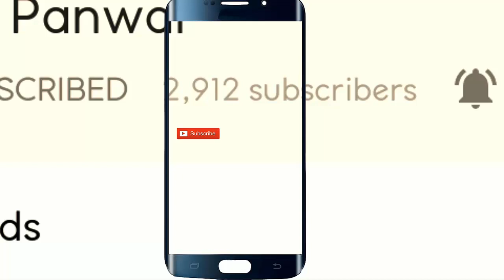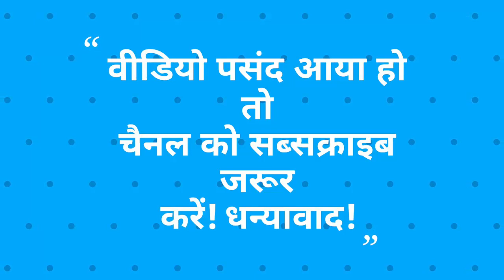एसा जोरदार कमाल का गढ़वाली बैंड जिसके फैन हो जाओगे | Entertaining Garhwali Marriage Dance on Band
नमस्कार दोस्तों अज एक बार फिर से में आपके लिए धमाकेदार गढ़वाली बैंड बाजा डांस लेकर आया हूँ ! दोस्तों आपको बता दूँ  इस विडियो में पहले पार्ट में वो ही कलाकार बैंड बाजा रहा हे, जिस गढ़वाली बैंड बाजा डांस विडियो को आपका बहुत प्यार मिला ! आशा करता हु दोस्तों यह विडियो बभी यानि  घुत्ति बैंड बाजा डांस आपको बहुत पसंद आयेगा ! धन्यावाद ! एसा जोरदार कमाल का  गढ़वाली बैंड जिसके फैन हो जाओगे 2020 | Entertaining Garhwali Marriage Dance on Band |
Hello friends, i am again here with a Awesome, amazing, splendid and entertaining garhwali band Baja dance. Let me tell your friends, he is the same artist who was playing band on the video which had been loved by you a lot, i mean Ghutti Garhali band baja dance. I hope you would love this Garhwali band baja dance and support me more. Thanks.

Best Garhwali Band Baja Dance by Hansru | हंसरू का हेरान कर देने वाला डांस एक अलग अंदाज़ में |

New Garhwali Band Baja Dance
Garhwali Mandan,

Regards,
Dinu Panwar.